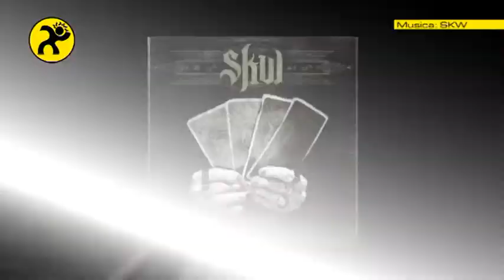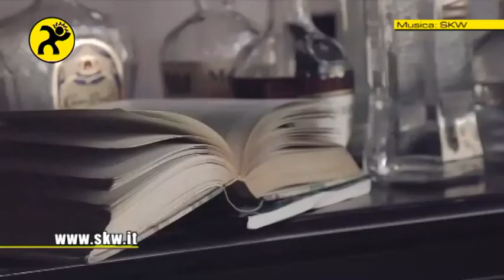Musica: SKW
Video Top - Musica. A Video Top l'intervista di Paolo Simonotti con gli SKW. Presentano il loro nuovo album "Signs", da cui è tratto il singolo "Amnesia".